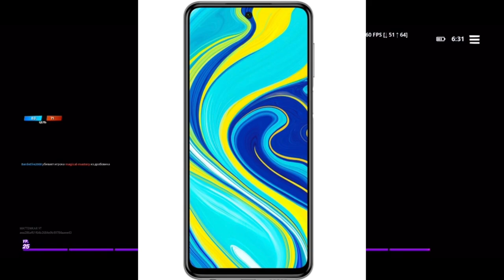САМЫЕ ПОПУЛЯРНЫЕ ТЕЛЕФОНЫ ДЛЯ ФОРТНАЙТ В 2021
Шучу, 16 сезон лучший!
Обозреваю 16 сезон Фортнайт

Fortnite Mobile
Матевкар
MATTEWKAR
60 fps в фортнайт мобайл
Турниры фортнайт
Fncs fortnite
Fortnite tournaments
Freefortnite
Fortnite app store
Fortnite Apple
Фортнайт заблокировали
Apple удалили фортнайт
60 фпс в фортнайт Мобайл на андроид
60 фпс в фортнайт на андроид